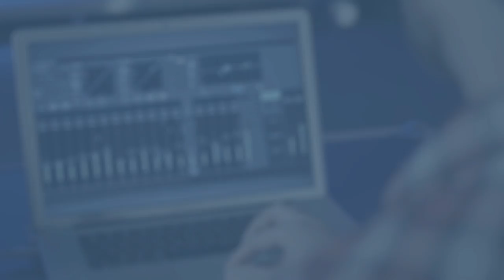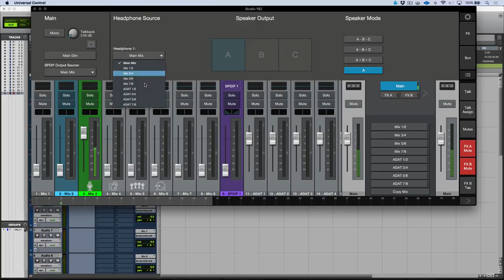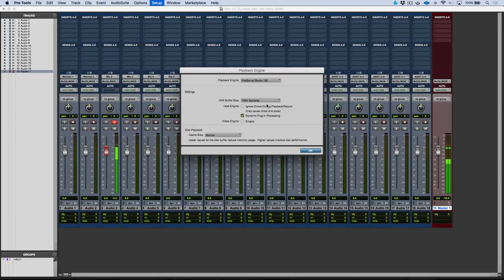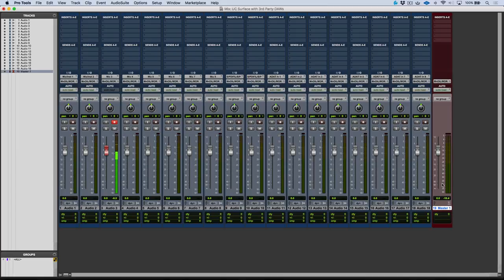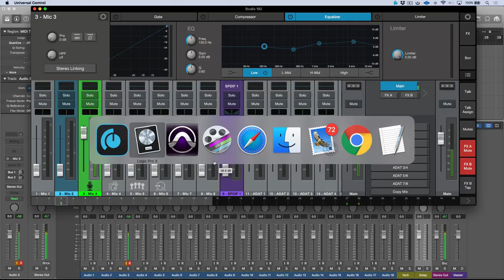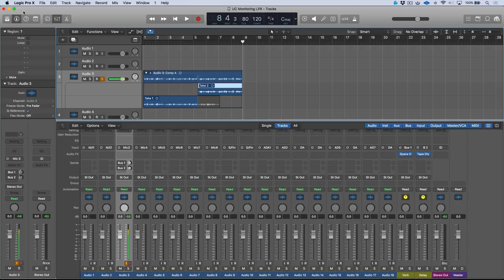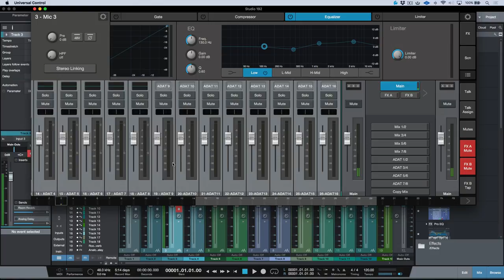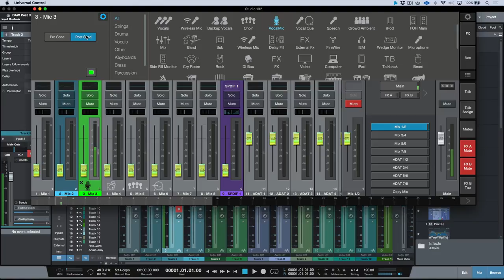Monitoring Through Universal Control In Third-Party DAWs and Printing Fat Channel FX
Here's how to print the Fat Channel FX from the Studio 192 series interfaces directly to your tracks in third-party DAWs like Pro Tools.